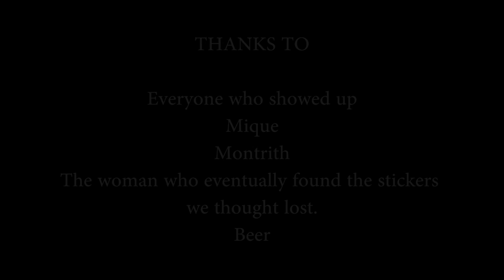PUPPET SHOW: The Sky Is Falling [F Plus Live 4]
A puppet show about Global Warming is the very last piece of the night.

Fuck Sonny.